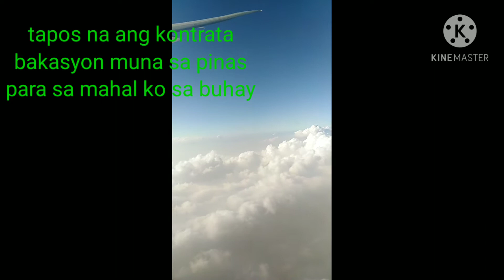Ang pinag daanan ko sa saudi Arabia 👍